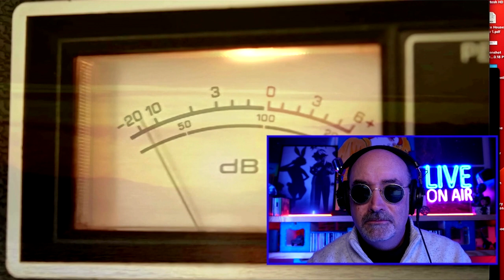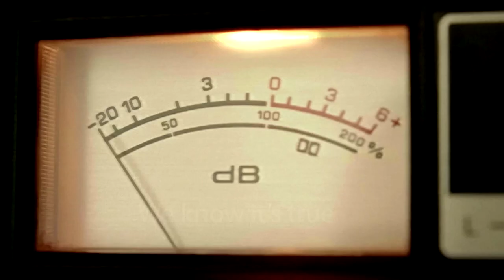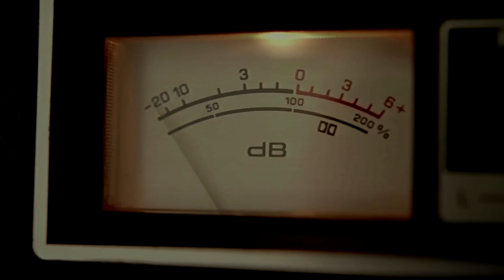Is There A Hidden Track in The Beatles Now and Then?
Utilizing AI that I designed and engineered in the Skating Bear Studio labs I may have discovered a hidden track in the new beatles song

My award winning documentary Road to Forgiveness - Addiction Spares No-one.

Peter's author page on Amazon

Cameras
Blackmagic Pocket Cinema Camera 4k

Video Switcher
ATEM Mini Pro

Audio
Microphones

Rode Caster Pro II